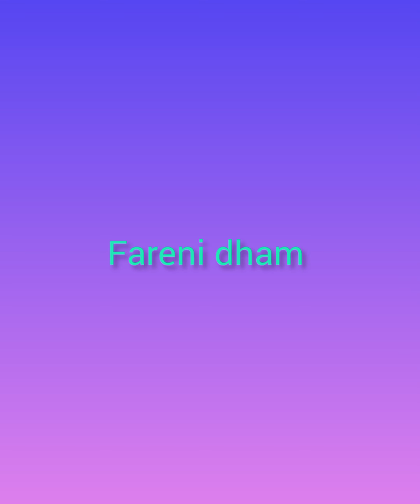વડતાલ ધામના દિવ્ય મંગળા આરતી દર્શન वडतालधाम लाइव दर्शन 19/04#vadtal#viral#video#daily#viralvideo#yt